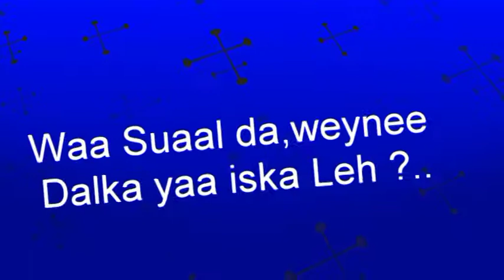waa Su,aal Da,weynee Dalkan Yaa iska leh